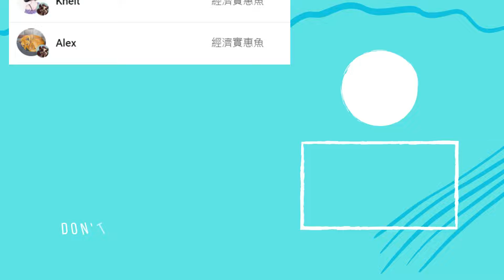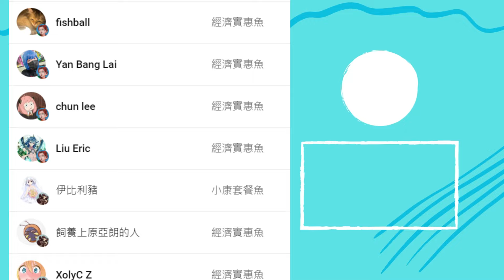聖騎士秘密為何成為過去式? 爐石考古 聖騎士秘密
全力製作《威茲邦的工作坊》新卡short
有興趣可以搜尋魟瑜+卡片名稱
每周日晚上8點固定一部爐石影片
內容可能是卡組介紹，爐石考古等等
⚠更新時間會隨不同時間而有所改變，可以根據此影片的時間來判斷可信度，或者去我的簡介看

【製作團隊】
製作人：魟瑜
企劃：魟瑜
剪輯：魟瑜
配音：魟瑜
Vtuber臉：魟瑜

【應用程式】
可能根據不同影片而有不同
Vtuber建模：RainWu0123